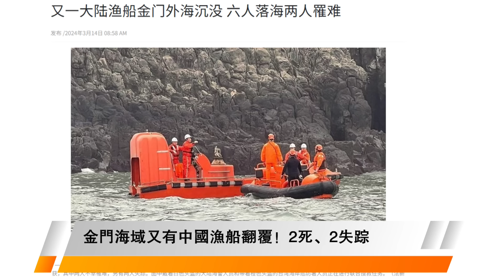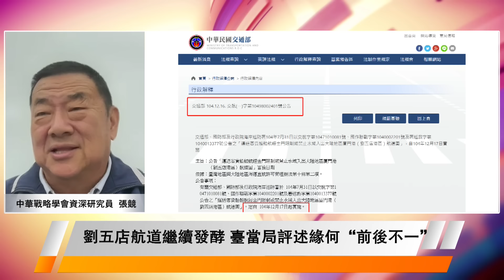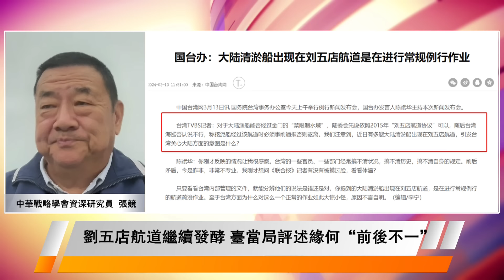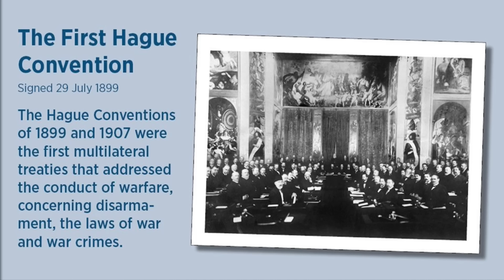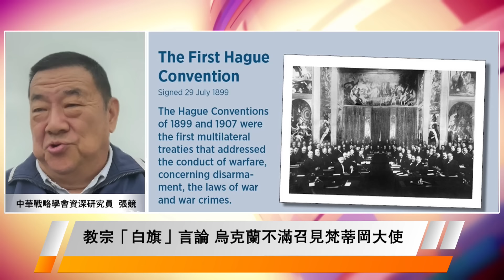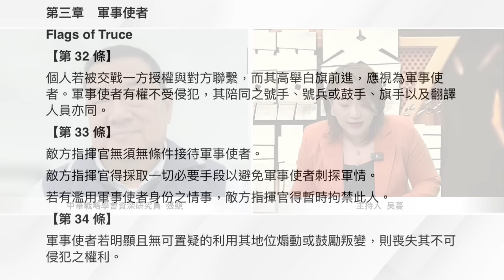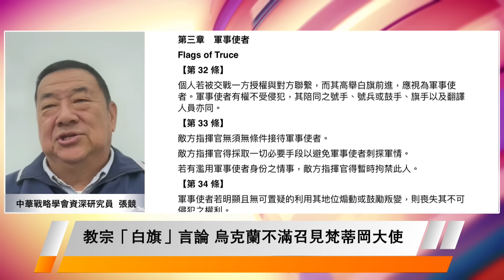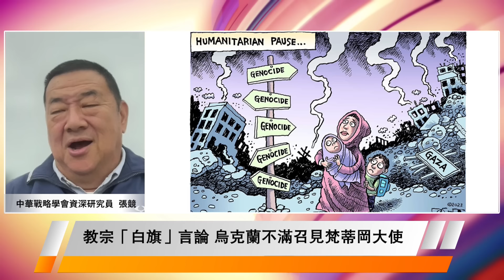CC字幕 | 金厦海域成”惊吓“海域？从M503到刘五店航道，台病急乱投医|教宗”白旗“言论惹乌克兰大怒！白旗究竟作何解读|中国周边军武购买力飙升，亚太北约正成型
主持人：吴蔓
嘉宾：中華戰略學會資深研究員 张競

【快按赞】《競爷军机处》
【每周五   新西兰时间晚6点 - 7点直播 （每周五  新西兰时间 18：00 / 北京时间13：00 / 澳洲悉尼时间15：00 /吉隆坡时间13：00 / 伦敦时间 06：00 /美国西岸时间 (周四) 22：00 /美国东岸时间 (周五) 01：00】